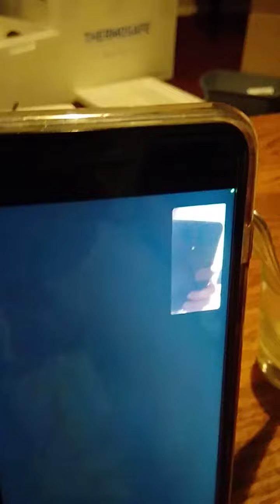Langix larot A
Larut